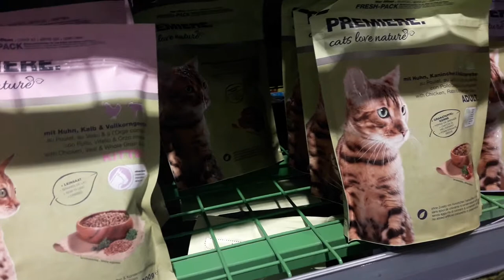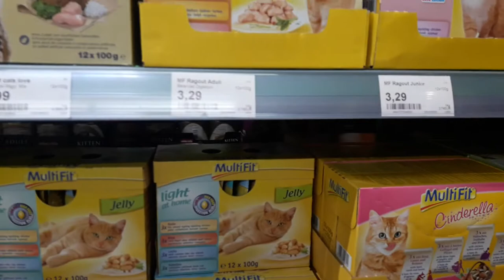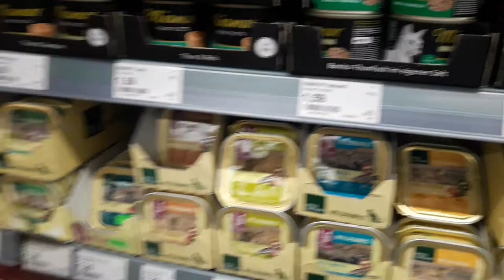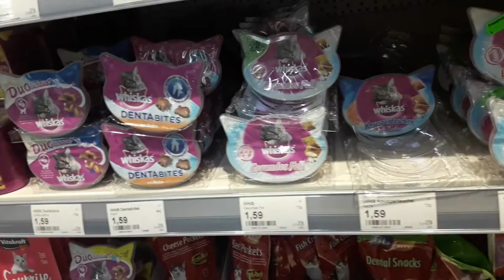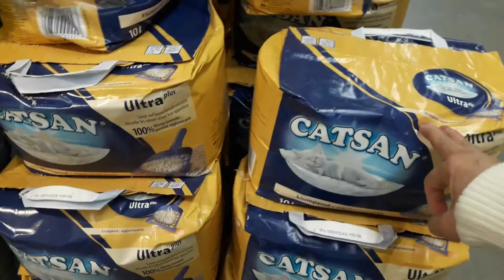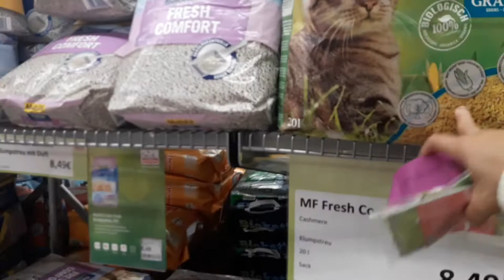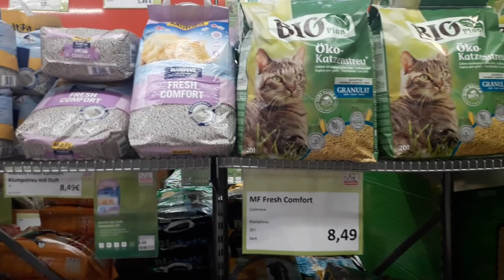Buying something for my cat..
Buying food for my Patcher (cat)